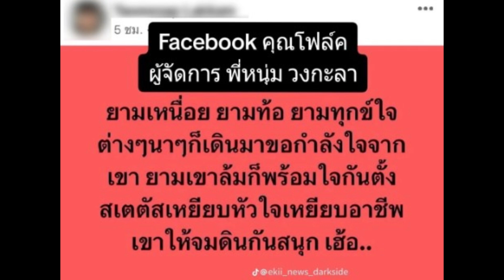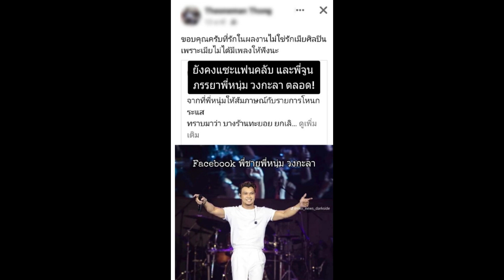เปิดโพสต์ล่าสุด "ผจก. หนุ่ม กะลา" ทำเอารถทัวร์พร้อมจอดป้ายนี้...